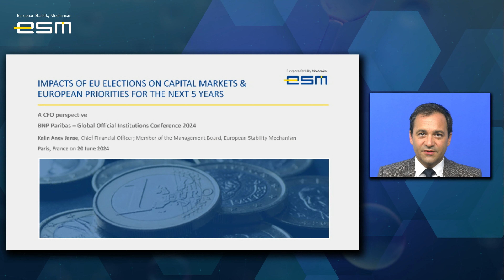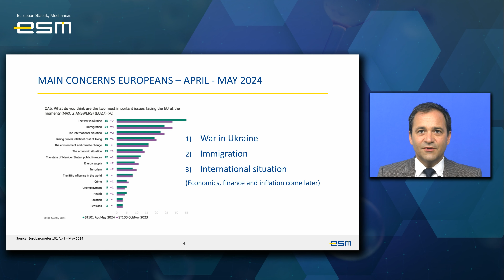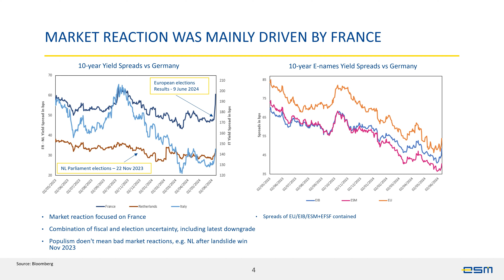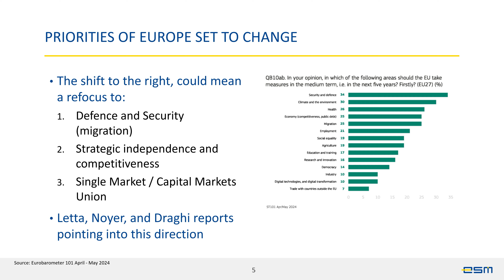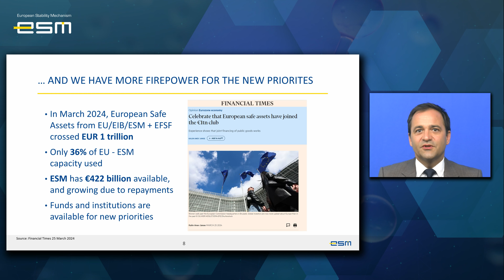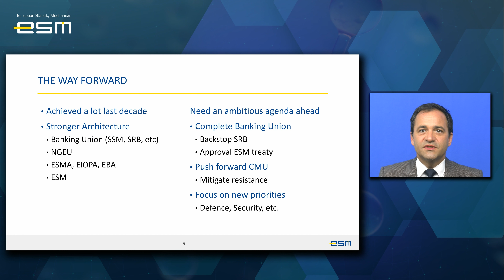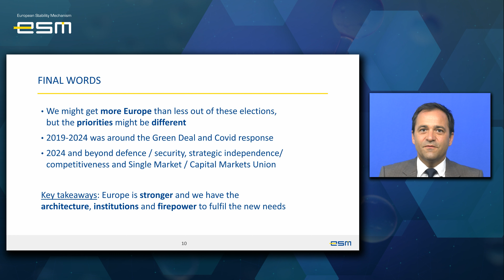Kalin Anev Janse at BNP Global Official Institutions Conference